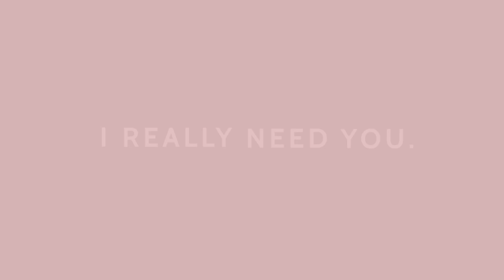SUBMERGED animation meme [MADNESS COMBAT] TW: Blood, flashing lights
YESS finally finished this kinda proud haha
SORRY ABOUT HANKK ik he looks weird qwq
JDJSKD NOO im-

(Madness combat belongs to Krinkels)

Time:
3 days
Fps: 12

Apps: Flipaclip
Alight motion

Characters:
Not mine all characters belongs to Krinkels
Hank j
Deimos
Sanford
The auditor
Jeb
Tricky

~Please do not steal copy trace my art or
Heavily inspire my arts or animations!!!